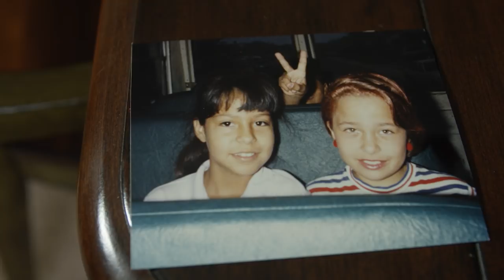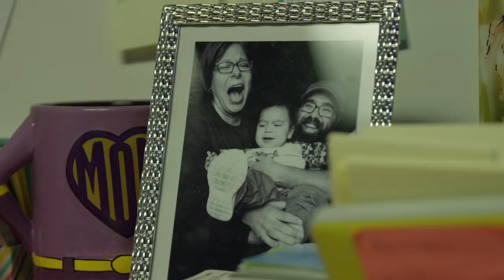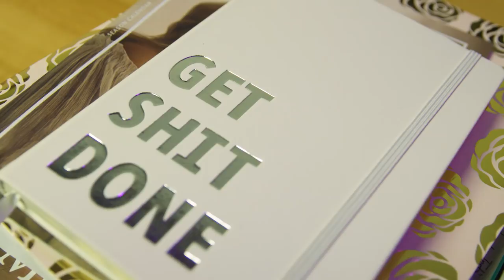EP5: Building Family & Community - Jaclyn Tacoronte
Had Jaclyn Tacoronte not started her own business, she would have never discovered the family secret behind her true heritage.

Raised by a single mother in Texas, Jaclyn Tacoronte worked just about every imaginable job to pay for her education and get herself to New York City.

While she had a nice title and a comfortable job, she found herself working up to 80 hours a week without a sense of purpose. When she became pregnant with her first child, that's when she knew she had to step back.

Armed with twenty years of experience and thousands of press contacts, Jaclyn set out on her own to start JMT Media - built on her passion for helping communities and non-profits, and centered around family.

Little did she know just how much she would learn and grow as an entrepreneur, as a mother, and as a mentor for women and minorities.